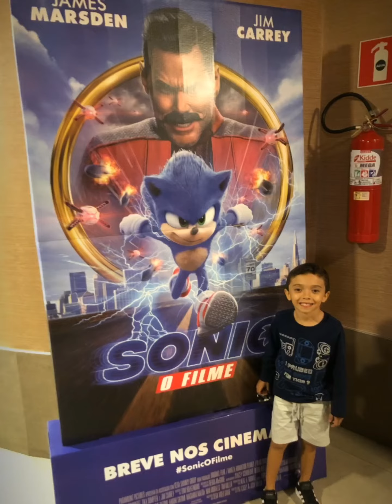Benjamin 6 anos